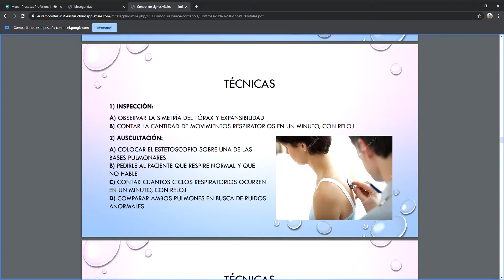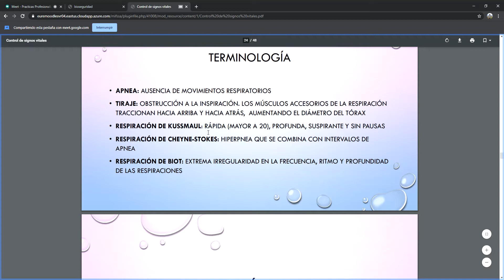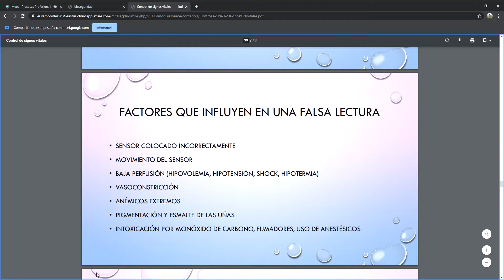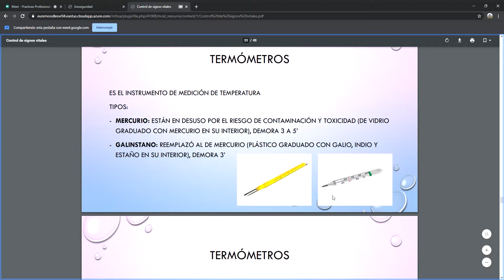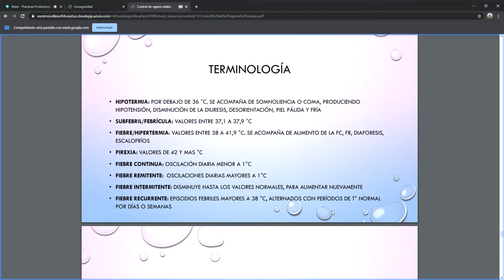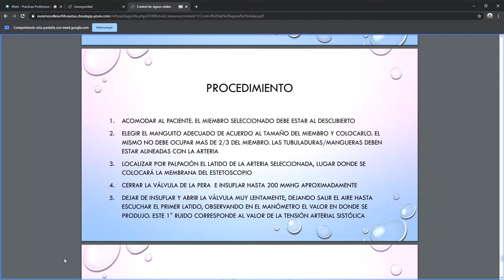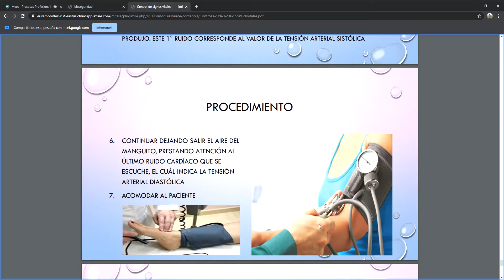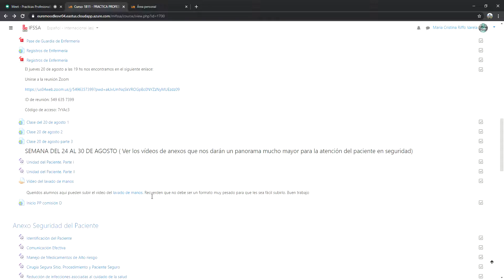PP D 3era parte - Enfermería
Clases del jueves 3 de septiembre